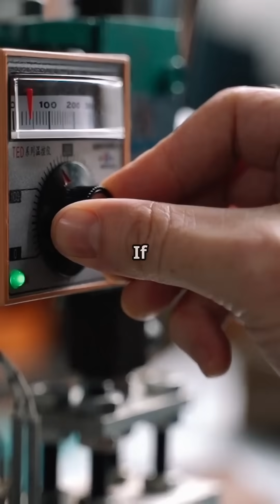Quantum Sensors Physics Tech Innovation Science Magnetic Whispers Shorts facts subscribe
Discover the groundbreaking world of quantum sensors in our latest YouTube Short, "Quantum Sensors: Hearing Magnetic Whispers!" These cutting-edge devices are designed to detect the faintest magnetic fields, pushing the boundaries of physics like never before. Join us as we explore how these ultra-sensitive sensors could revolutionize technology, from medical imaging to navigation systems. With stunning visuals and a fast-paced narrative by Jason, this video is a thrilling dive into the future of quantum technology.